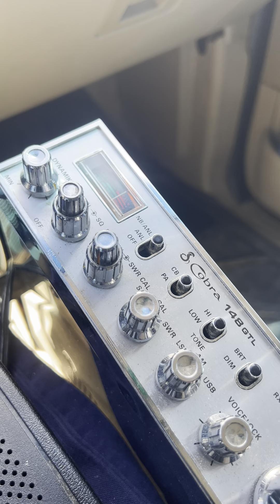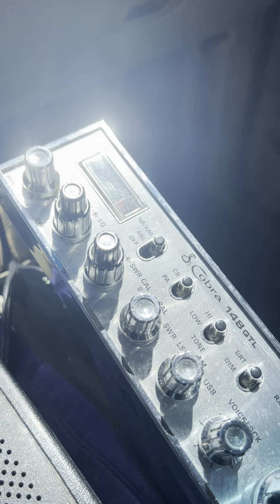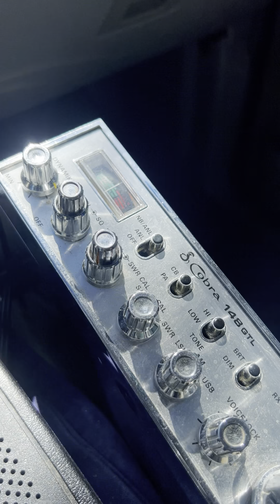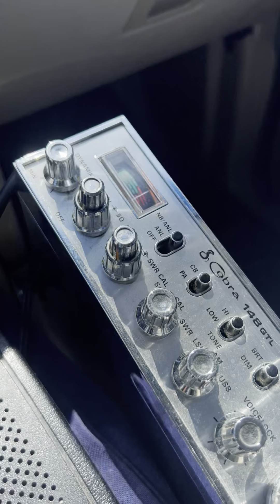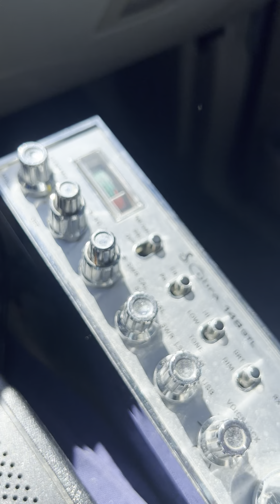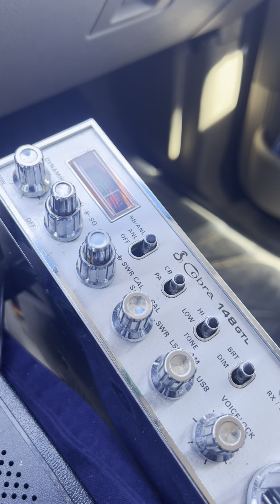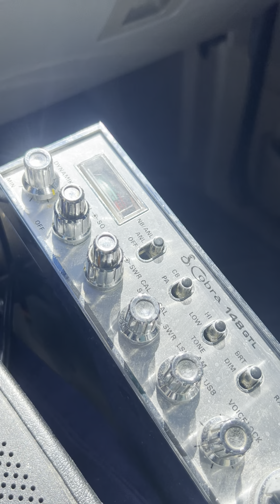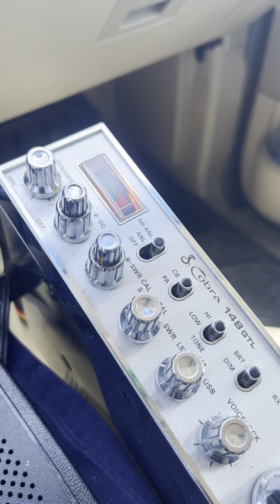8-11-24 Skip conditions around Tempe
Awesome conditions